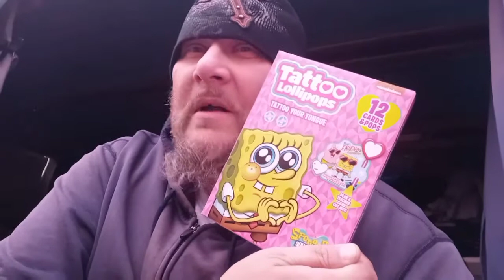Buffet on Wednesday... Upcoming road trip...